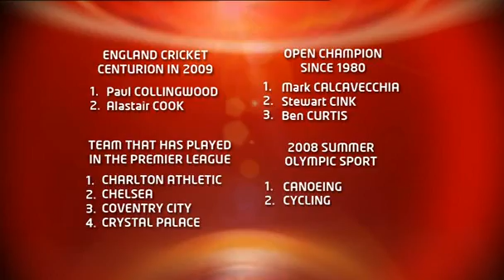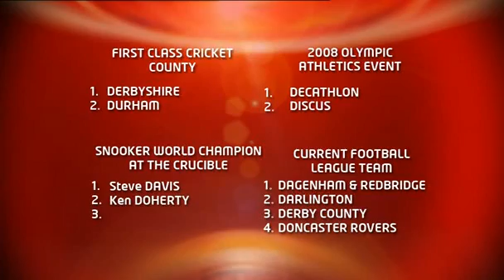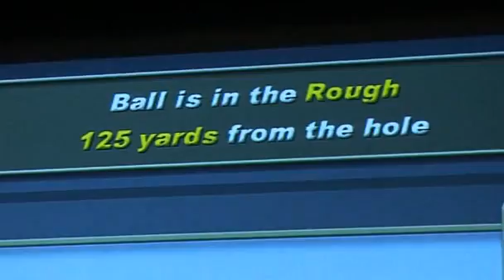Snooker star Matthew Stevens in A Question Of Sport - 2009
QUIZ SHOW: A Question of Sport
Date: Friday 4th December 2009

 Sue Barker is in the chair for another edition of the fast-paced sports quiz. Joining Matt Dawson are England cricketer Matthew Hoggard and World Gymnastics Championship silver medallist Daniel Keatings. Alongside Phil Tufnell are snooker star Matthew Stevens and Manchester City goalkeeper Shay Given.